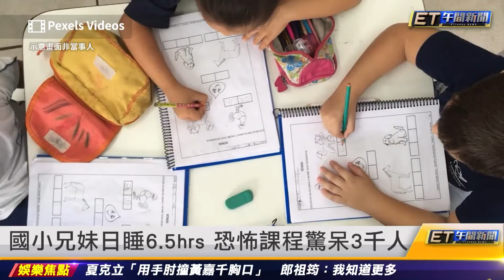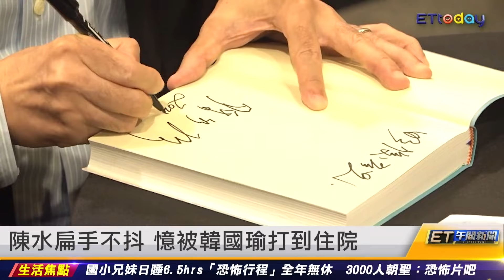國小兄妹日睡6.5hrs 恐怖課程驚呆3千人 ｜20240221 ET午間新聞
新聞內容
國小兄妹日睡6.5hrs 恐怖課程驚呆3千人
國小兄妹日睡6.5小時 媽：學習沒有放假
陳水扁手不抖 憶被韓國瑜打到住院
立院「芯捷」搶麥 黃捷使以色列防身術
楊寶楨辭民眾黨職 486先生轟演技爛
傳楊寶楨被請辭 柯文哲批媒體帶風向